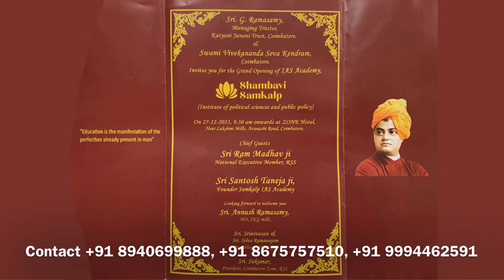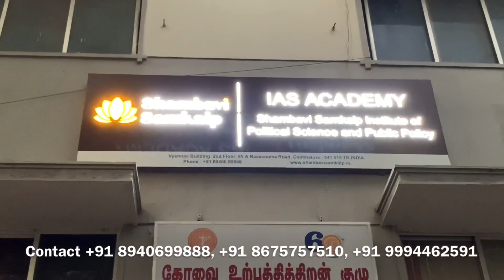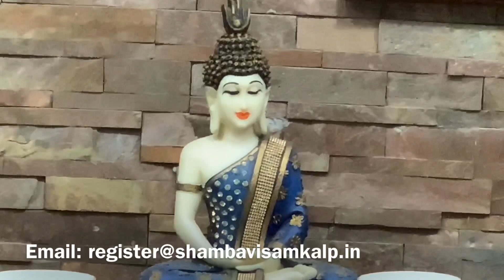உலகத்தரம் வாய்ந்த பயிற்சி மையம் , Coimbatore IAS Academy,Best Coaching for UPSC Civil Service Exam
Congratulations Viewers